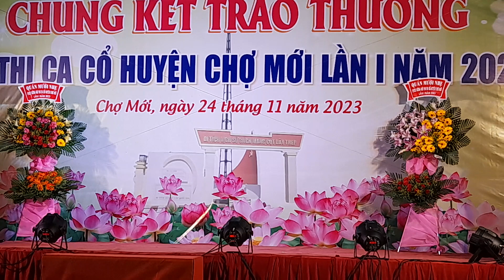Nguyễn Tấn Tài - Bài hát ngàn dặm tìm cha [ Tg/ Danh Du Số